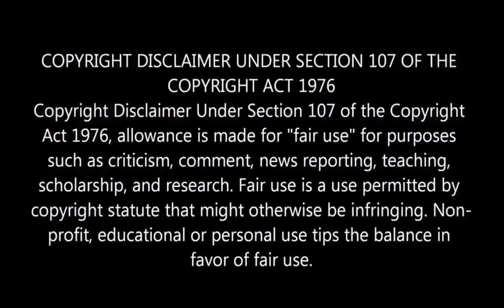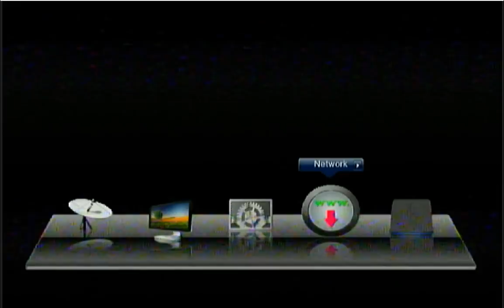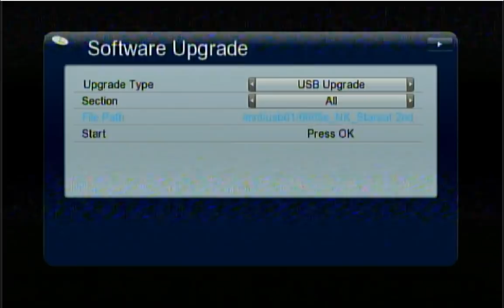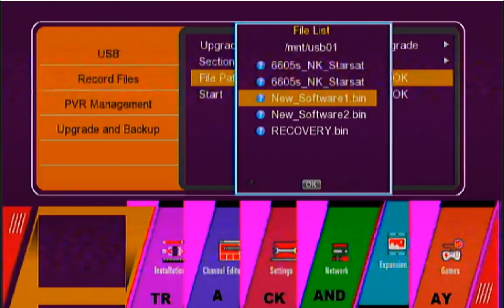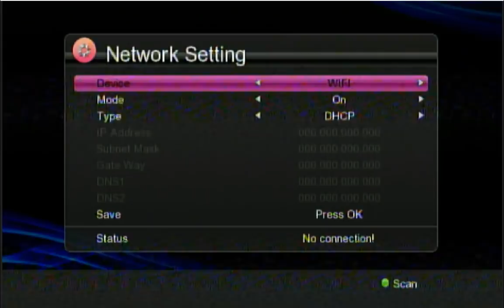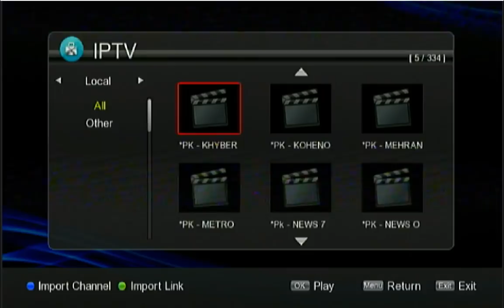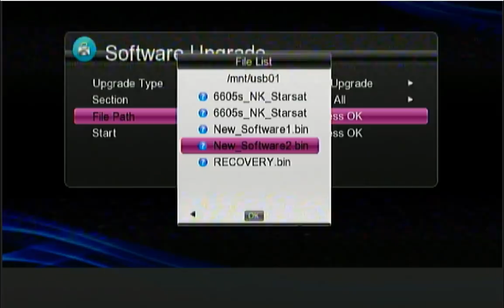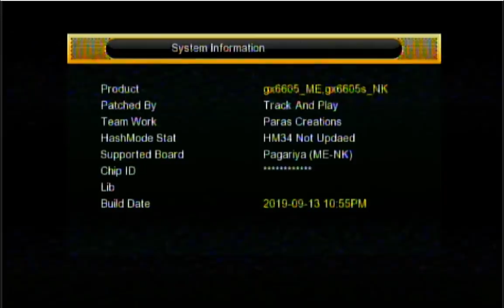Pagariya 5050 OLD box software,gx6605_ME,Pagariya Starsat Software,gx6605s_nk software,pagariya IPTV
UPCOMING SOFTWARES 2019

:- Sony network latest software,
:- Latest powervu autoroll software 2019,
:- 105 e power vu keys,
:-  sony powervu keys Asiasat7,
:-  intelsat 20 sony package,
:-  sony network on asiasat7,

1)  Solid 6303 Latest sony package software 2019,
2)  Solid 6363 Latest sony package software 2019,
3)  Solid 6141 Latest sony package software 2019
4)  Pagariya 5050 Latest sony package software 2019,
5)  Pagariya 6060 Latest sony package software 2019,
6)  Clan 8007 Latest sony package software 2019,
7)  Clan 8009 Latest sony package software 2019,
8)  Champion 400 HD Latest sony package software 2019,

Track And Play Youtube Channel

📢 About📢
Track And Play is a YouTube Channel, where you will find Satellite Related Videos,Satellite Launching Event,Set top box Software,Box Support,Unboxing, Review, Andriod IPTV App, Free Dish, Software Update & information, Tips and Tricks and Much more... Please Subscribe the channel and press the bell icon.